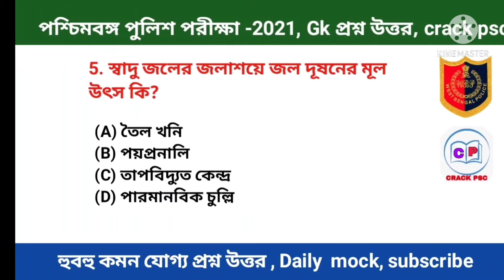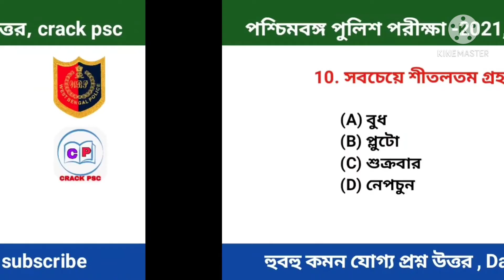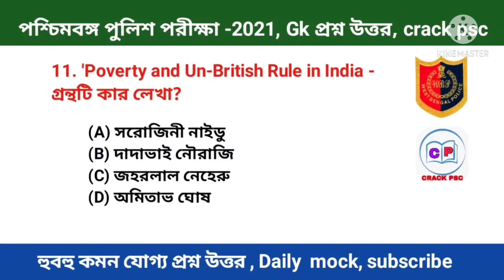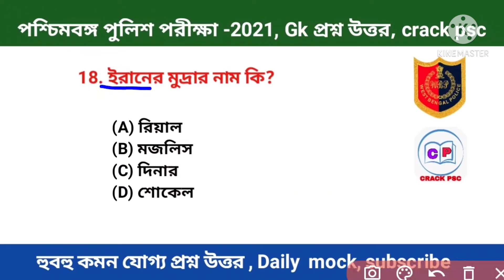WBP SI/CONSTABLE Daily Gk Mock Test || Set -11|| খুবই গুরুত্বপূর্ণ কমন যোগ্য প্রশ্ন উত্তর |Sure কমন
West Bengal police service exam
Important gk questions
পুলিশ পরীক্ষার প্রস্তুতি